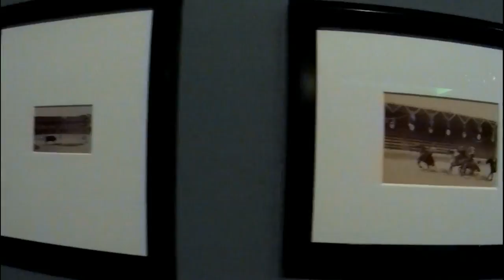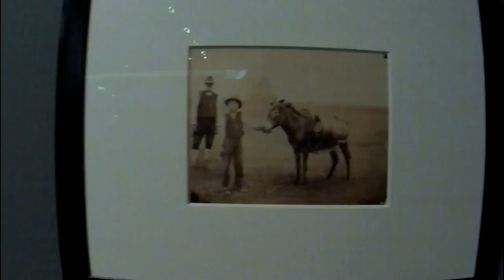expo Du coq à l’âne, musée d'Orsay - Paris mai 2017